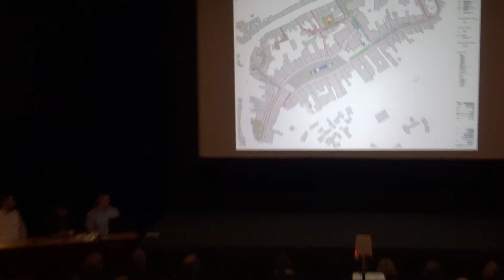Prezentace rekonstrukce Náměstí ve VM - 24.9.2024